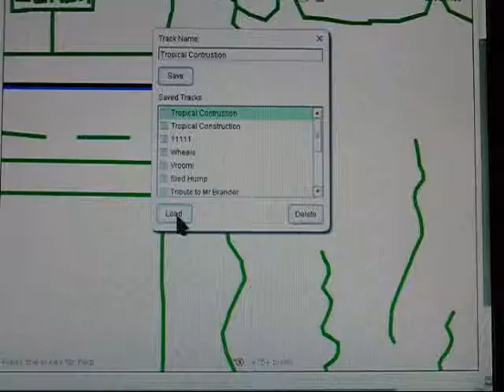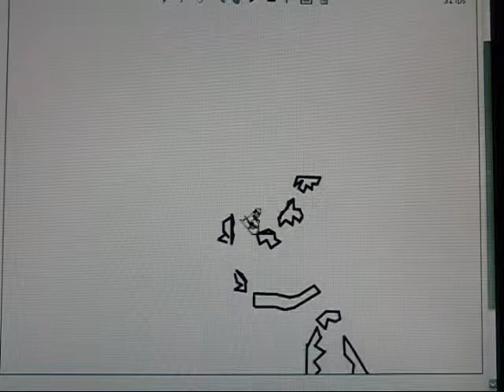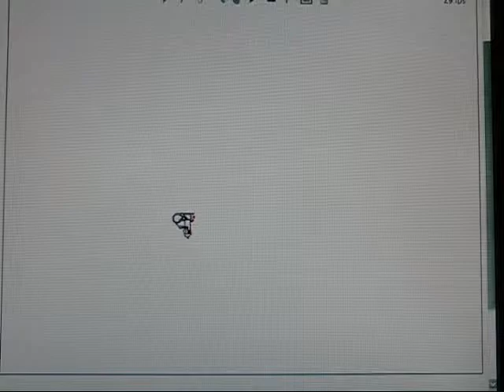Linerider Track - "Tropical Construction"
A Linerider track I made like 4 years ago! It's actually not bad.. I remember putting a lot of time into it, so I hope you enjoy my average artwork and my trial and error weird flips. haha